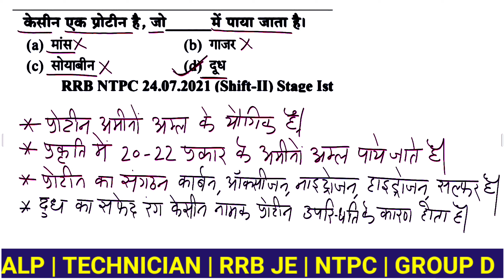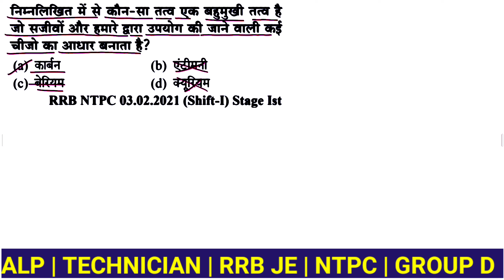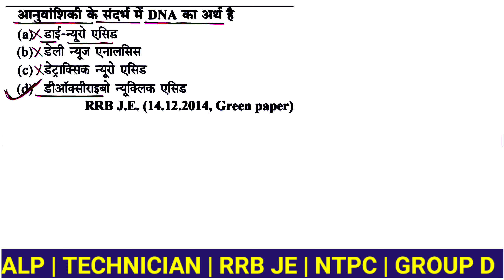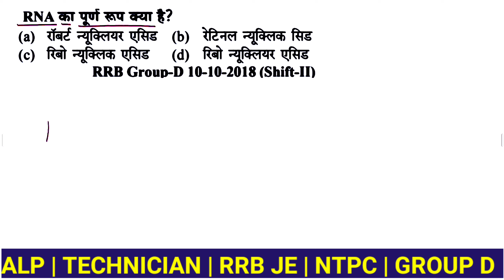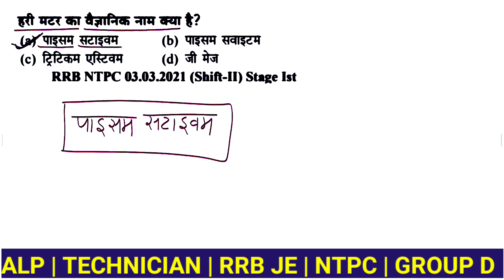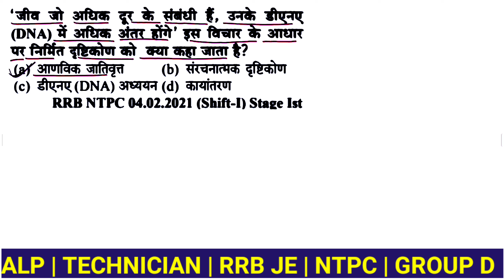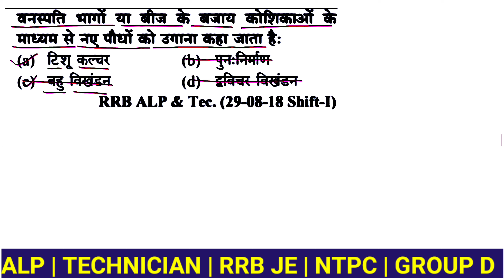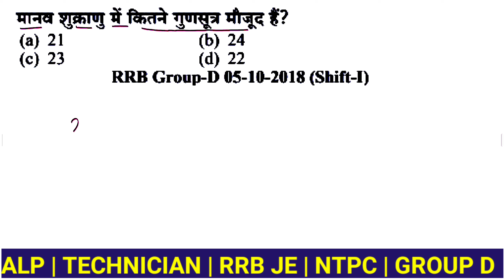#65 Biology : Railway General Science Top 600 Questions | ALP | Technician | rpf | Group D | NTPC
government job exam,general science for competitive exams chapter wise,general science for competitive exams theory,general science questions and answers,general science questions and answers in hindi,railway science top 500 questions, railway science objective question,
railway science question in hindi,railway science marathon class,railway science important questions,railway science previous year question,railway science class physics,
railway technician science physics,rrb technician science physics,rrb technician science physics classes playlist,rrb technician science classes physics,railway technician science question,railway technician science
classes,railway technician general science,